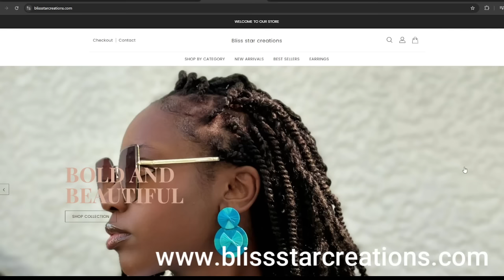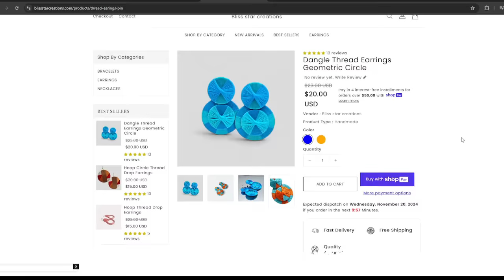𝐁𝐰𝐚 𝐌𝐚𝐫𝐞 𝐀𝐦𝐞𝐫𝐢𝐤𝐞𝐧 𝐁𝐚𝐲 𝐂𝐏𝐓 𝐁𝐚𝐧𝐝𝐢 𝐘𝐨 𝟐𝐉𝐨𝐮 𝐏𝐨𝐮 𝐤𝐢𝐭𝐞 𝐊𝐨𝐧𝐬𝐞𝐲 𝐏𝐫𝐞𝐳𝐢𝐝𝐚𝐧